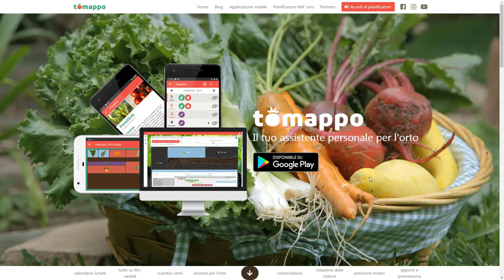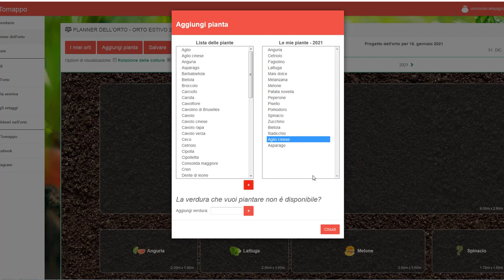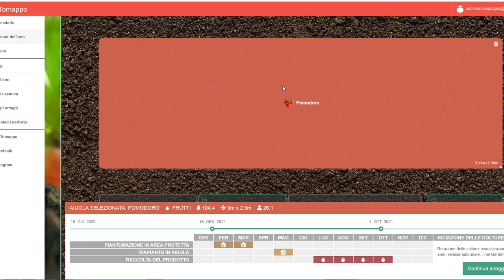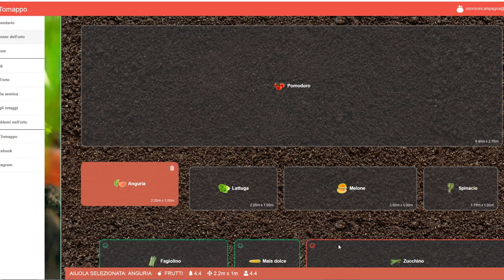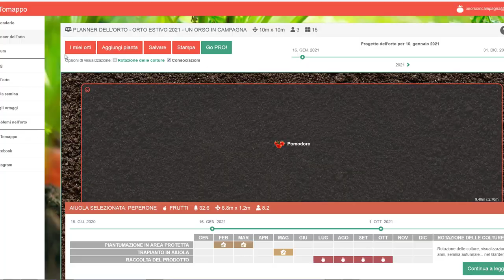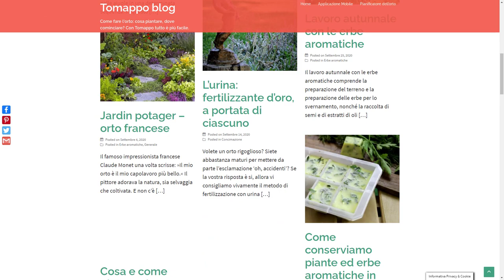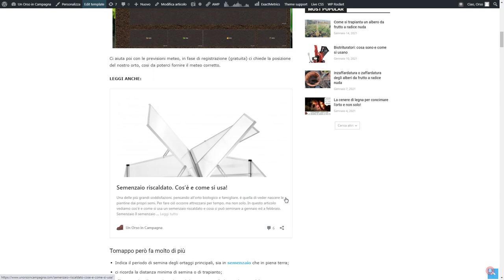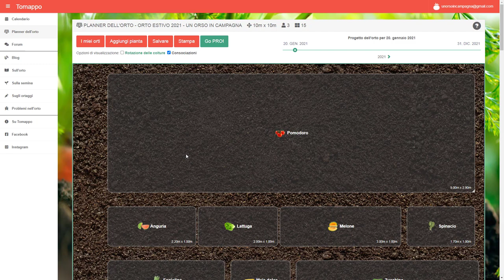Come progettare un orto con Tomappo. Periodo di semina e consociazione!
Con Tomappo è possibile progettare il prossimo orto estivo tenendo conto delle dimensioni del podere, del periodo di semina e delle consociazioni.